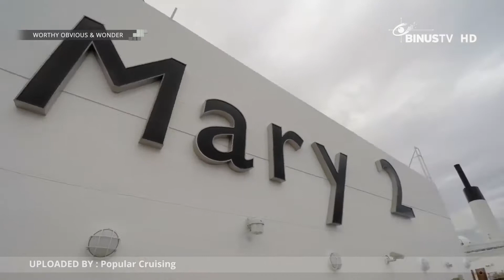6 Kapal Pesiar Termewah dengan Harga Fantastis! | What's On | W.O.W.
Penasaran sama 6 cruiseship cruiseships kapalpesiar termewah dengan harga fantastis dari Miss Kepo yang selalu pengen tahu?

Di segmen What's On, Miss Kepo bakal dapat jawaban informasi dari suatu fenomena, peristiwa dan hal-hal unik lainnya.

Semuanya ada di W.O.W. alias Worthy Obvious Wonder nih. Nonton ya!